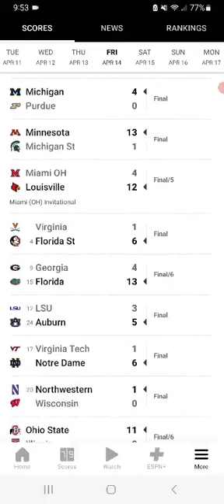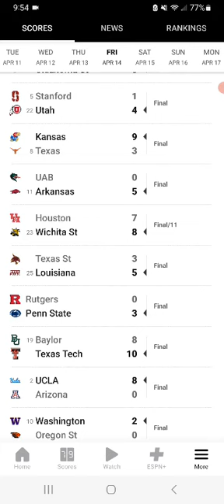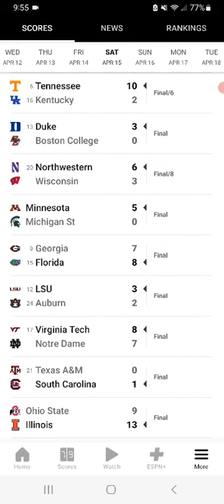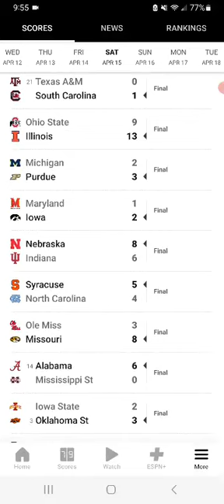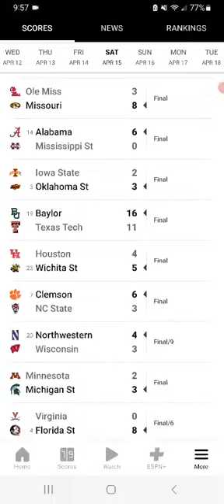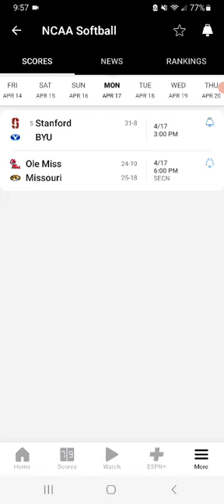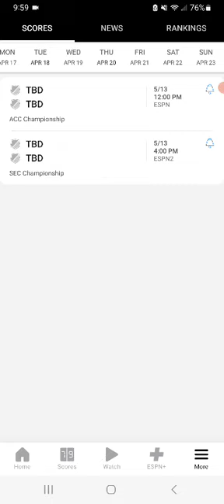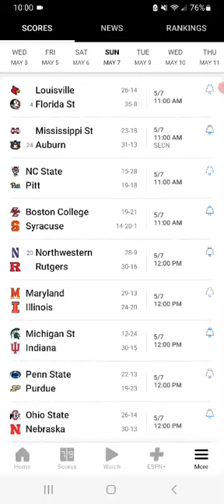NCAA Softball Game Scores Update 4-13-23 to 4-15-23